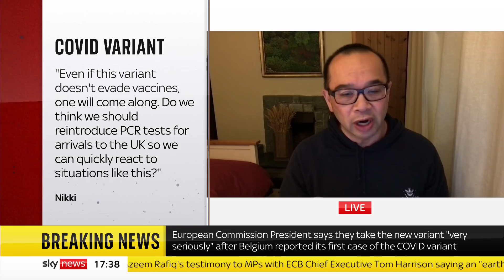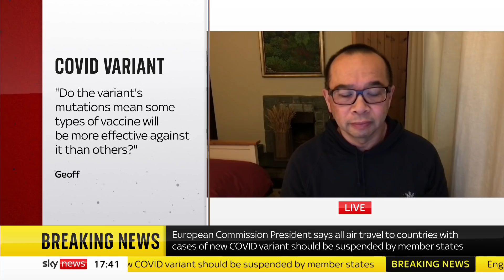New COVID variant: What do we know so far?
The Health Secretary has said the UK must be very cautious about the new variant of coronavirus that emerged in Southern Africa, while the EU has made its fears clear too. But what makes it so concerning - and what should we be doing?

Edinburgh University epidemiologist Professor Rowland Kao, and Immunisation Lead for the Royal College of GPs, Dr George Kassianos answer your questions.

and download our apps